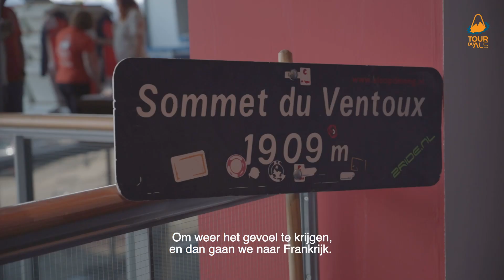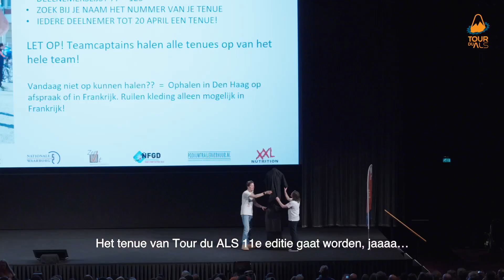Recap deelnemersbijeenkomst Tour du ALS 2023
Op zaterdag 22 april stroomde bioscoop Pathé Ede vol met honderden deelnemers en vrijwilligers van Tour du ALS. In deze video een sfeerimpressie van de bijeenkomst. Ook vertellen enkele deelnemers over de uitdaging die hen te wachten staat.